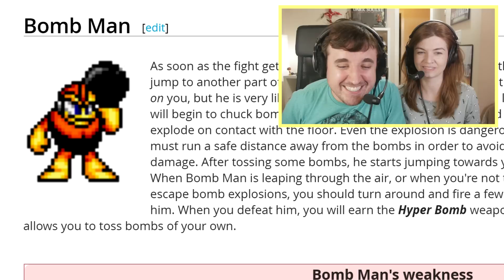QUE FORÇA ESTEJA COM VOCÊ! - Desafio Nerd - (Parte 04)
Jogos: Desafio Nerd
Sistema: Android (via Google Play)
Vídeo: 1080 a 30fps